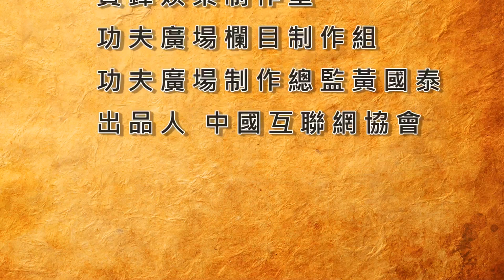【功夫廣場】陳國華師承陳家溝四大金剛之一『陳正雷』大師門下，當年雖多番遭『陳正雷』大師拒於門外，但陳國華就憑自已一份堅持再加一份執著，終於打動『陳正雷』大師，日後更成為陳式太極拳優秀傳承人之一。